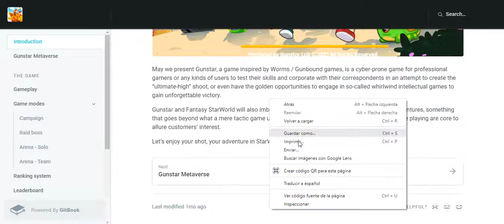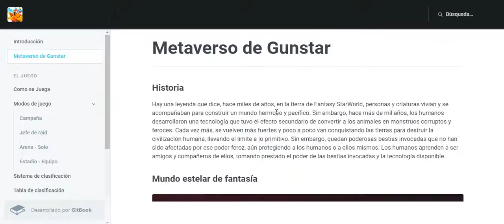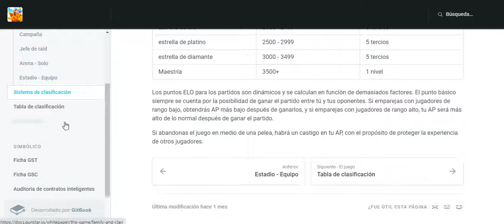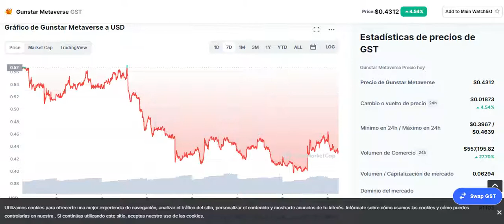🔥 GUNSTAR METAVERSE / EXCLUSIVA PROBANDO LA BETA 🔥🤑 WORMS + GUNBOUND NFT/ WHITEPAPER / TOKEN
canal pasqualefz